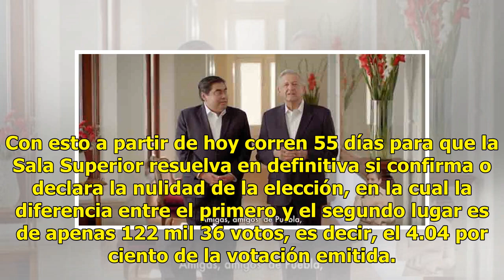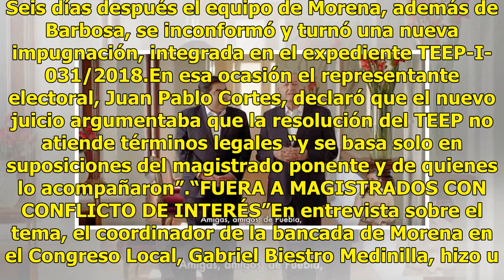Tribunal Electoral resolverá en 55 días impugnación de Barbosa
El Tribunal Electoral del Poder Judicial de la Federación (TEPJF) admitió la impugnación que interpusieron hace unos días el partido Movimiento Regeneración Nacional (Morena) y su candidato Luis Miguel Barbosa, el cual busca echar abajo el triunfo de Martha Erika Alonso como gobernadora de Puebla. C...